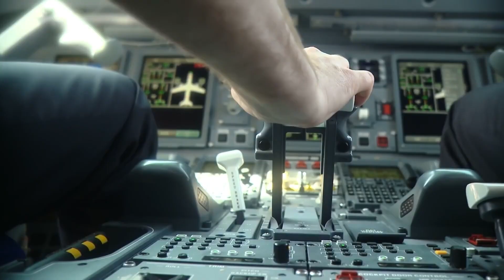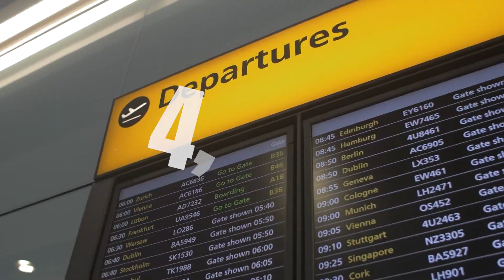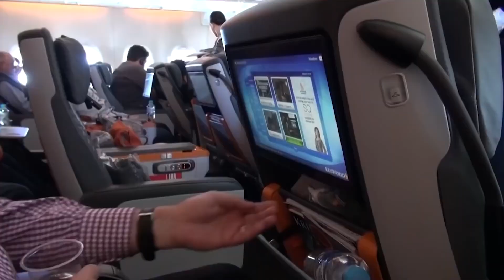BREAKING: Airbus Testing It’s All New A380neo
Airbus A380's Last Chance | The Neo Revolution

Explore the thrilling journey of the Airbus A380 as it gets a lifeline through the Neo Revolution! Join us as we dive deep into the realms of aviation with our detailed analysis, showcasing unprecedented upgrades, economic impacts, and a fresh lifeline for the colossal aircraft. Perfect for aviation enthusiasts and experts, this video provides an in-depth look into the world’s largest passenger airliner and its shot at regaining sky dominance.